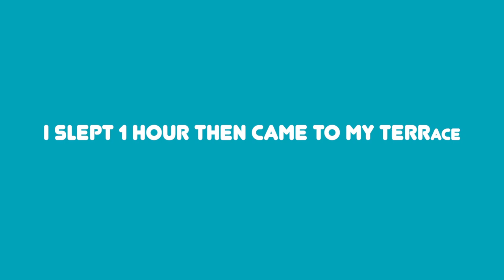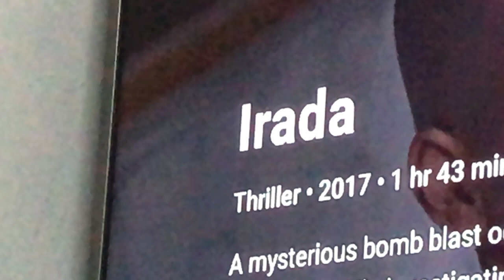Dhoom Machale Time Guys !!